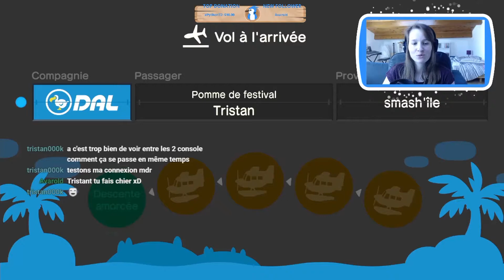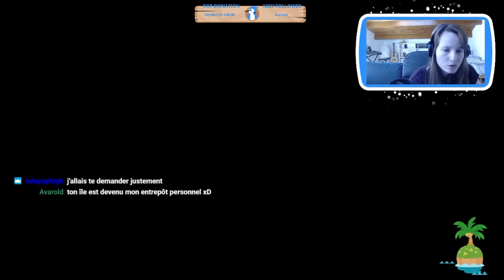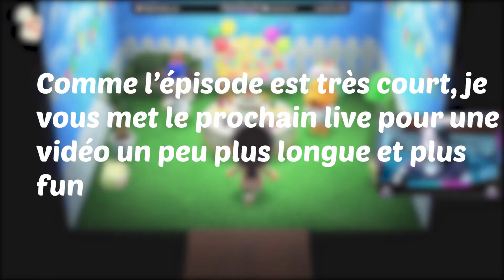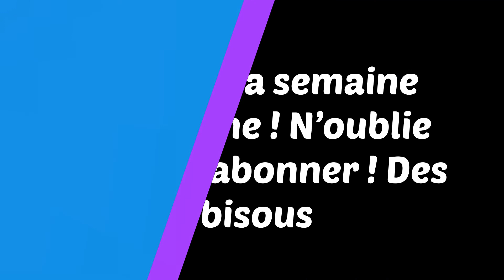Mon île est devenue une décharge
Tu peux aussi me retrouver dans un court métrage/web série pour le centre ressource d'Aix en Provence réalisé par Eddy Creuzet Tu peux voir le court métrage Chaine youtube du réalisateur